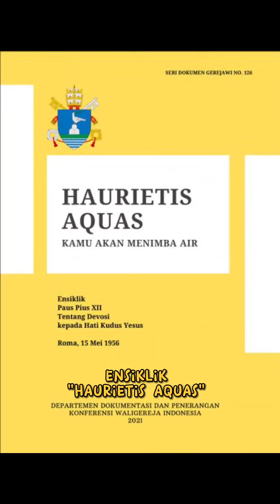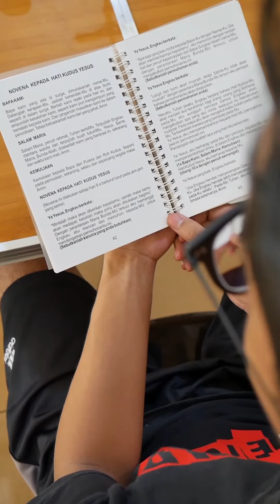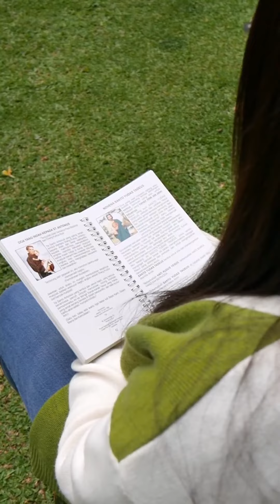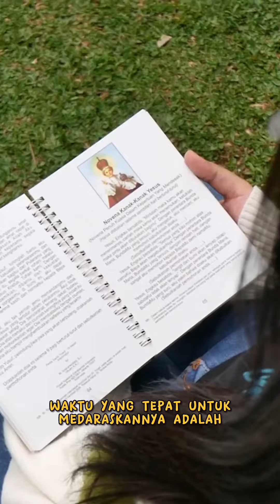Kompilasi Video SENJA (Sarasehan Anak Gereja) Episode 6-10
Cie..ciee, siapa nih yang disini anak gereja? Jangan ngaku anak gereja kalau belum nonton Senja, Sarasehan Anak Gereja

Di sini kita berbagi pengetahuan tentang liturgi, ajaran gereja, dan hal-hal edukatif lainnya seputar gereja Katolik lho!

00:00 Episode 6 "Ketika Umat Pulang dari Gereja"
00:50 Episode 7 (Part 1) "Novena Ada Apa Aja Sih?"
02:52 Episode 7 (Part 2) "Novena Ada Apa Aja Sih?"
05:23 Episode 8 "Lebih Tepat Mana, Sakramen Krisma atau Sakramen Penguatan?"
06:26 Episode 9 "Tipe-tipe Umat saat Menerima Komuni"
07:10 Episode 10 "Minyak-minyak dalam Gereja Katolik"